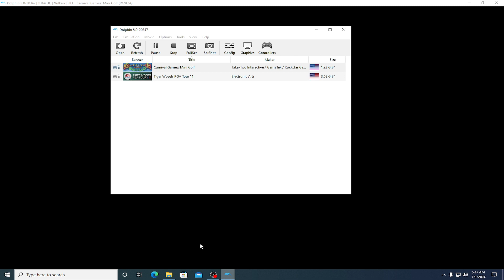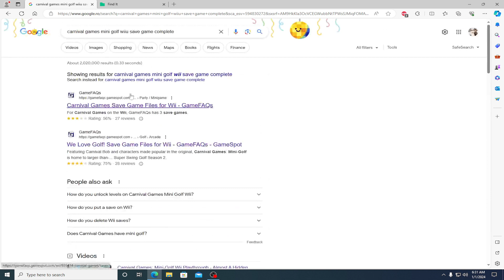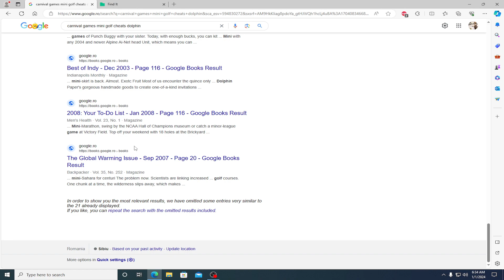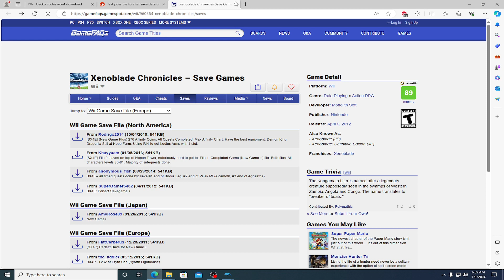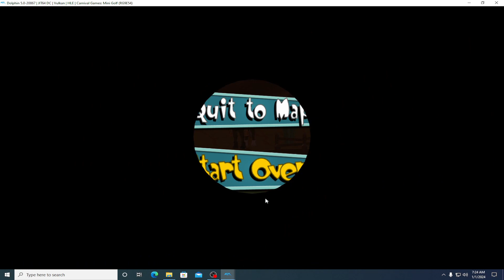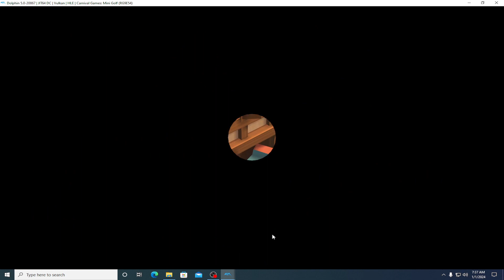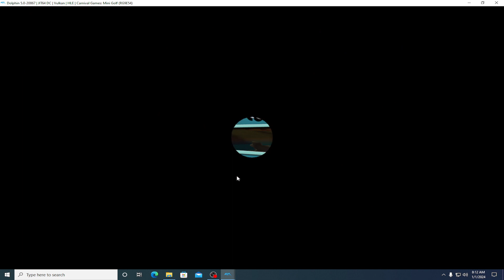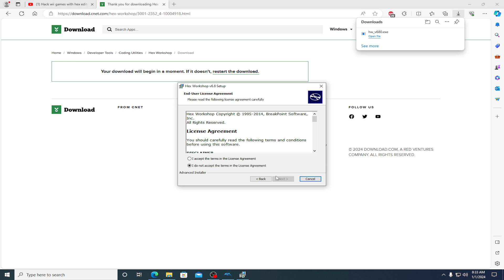Carnival Games Mini Golf Dolphin Emulator Wii - Extrem de aratos